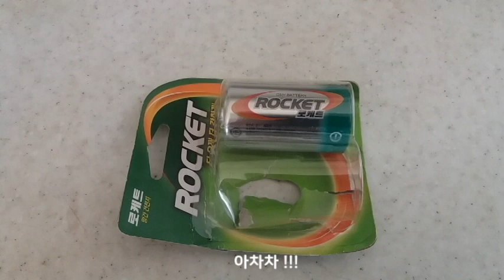가스렌지 불 안 켜질 때 ㅣ 가스렌지 점화불량 수리 ㅣ 건전지교체했더니 세상에~ ㅋㅋ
얼마전부터 가스렌지 불 안 켜질 때가 많았어요.
점화불량으로 속이 답답하던 찰라..
예전에도 이런 일이 있었지? 그때 이렇게 했지?ㅋㅋ
너무 오랜만이라 이제야 생각났지요 ㅋㅋ
문제는 바로 가스렌지 건전지...
가스렌지 불 안 켜질 때
가스렌지 점화 불량을 수리해봅니다.